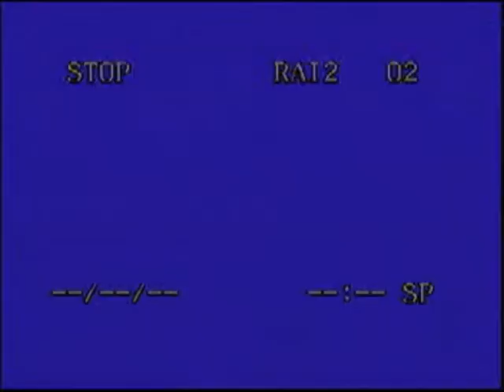Concerto doct. dIxi J Cervia nel 1994, con Henghel Gualdi. Registrazione pirata.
Una registrazione mandatami da un amico fatta nel 1994 mi è arrivata a casa quasi vent'anni dopo. Questo è il primo brano. Suonano:Vincenzo Corrao al piano Gherardo Casaglia alla batteria,Aimone Finotti al Contrabasso,,Nardo Giardina alla tromba, Checco Coniglio al Trombone, Zeno Odorizzi al Sax. e il grande Henghel Gualdial clarinetto